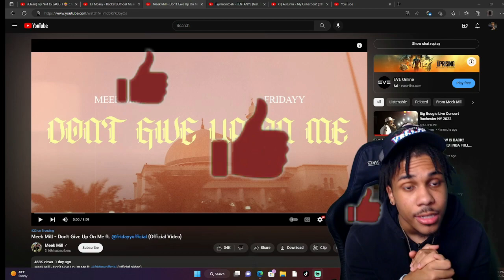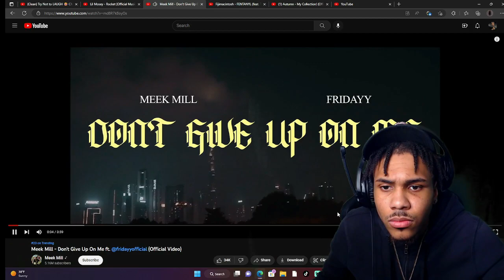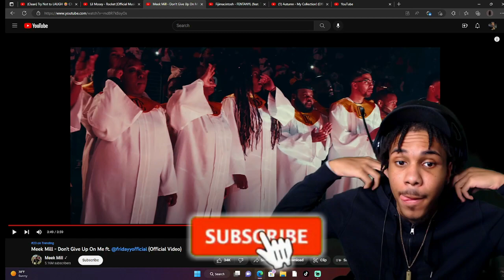Meek Mill - Dont Give Up On Me ft. @fridayyoffical (Offical Music Video)REACTION!!